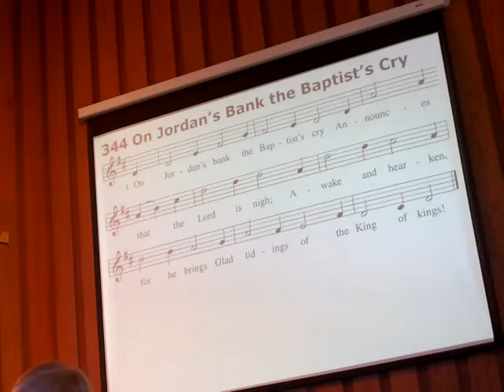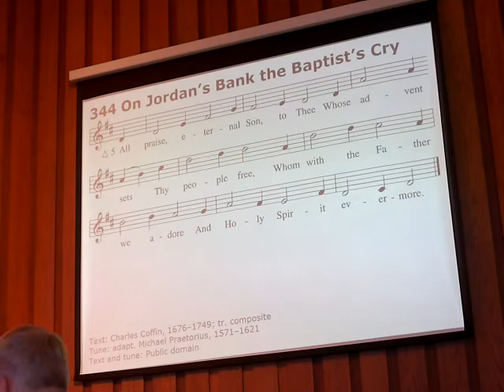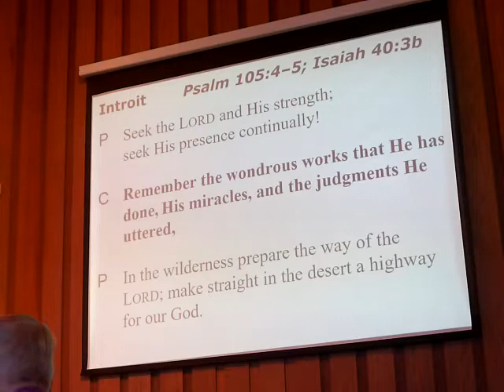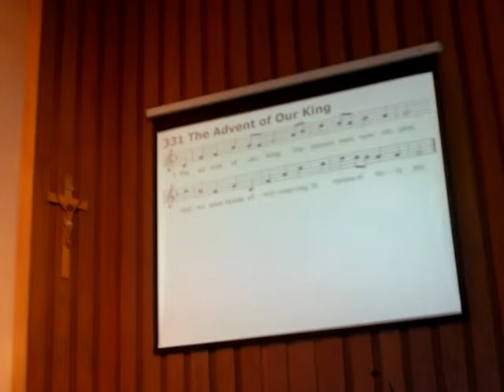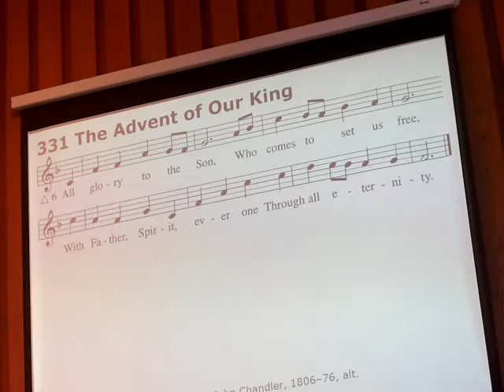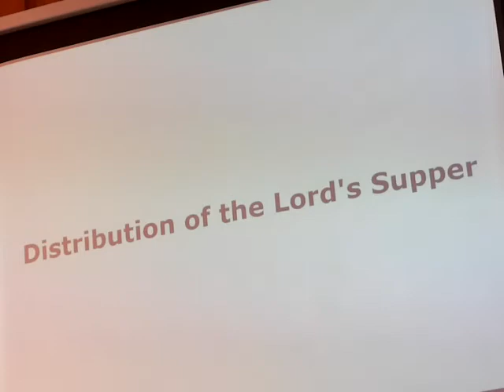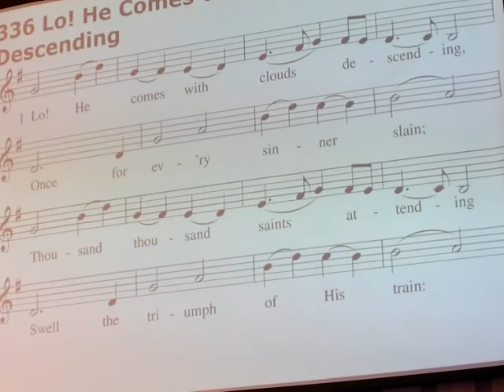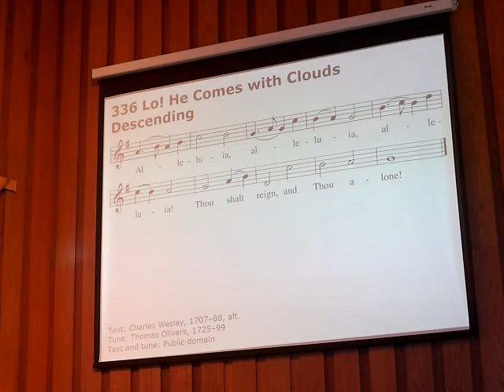St Michaels Lutheran Church, Wolcottsville, NY December 4, 2022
2nd Sunday in Advent
Lutheran Service Book Divine Service 3 from the Lutheran Service Book

Sermon Text: Isaiah 11:1-10
Sermon The Righteous Branch

Hymn 344 On Jordan's Bank the Baptist's Cry
Hymn 331 The Advent of Our King
Lo! He Comes with Clouds Descending

Serving Today Pastor Alan Bauch
Organist: Matthew Willadsen

-We are glad you are able to view the service. If you need Pastoral care or have questions, our information is available at StMichaelsAkron.org
Services are often posted on St Michaels’ Lutheran Church and Preschool Facebook page
Let us know if you are watching by tapping the “Like” or Follow St. Michael's Lutheran Church and PreSchool on Facebook